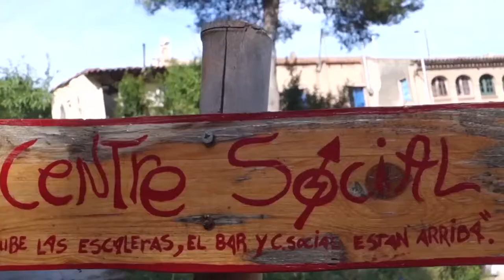El Patatal de Kan Pasqual [Contrainfos 100]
No tot són flors i violes als Centres Socials Okupats. També cal doblegar l´esquena! Aquesta setmana [Contrainfos] s´enfanga les mans acompanyant el procès de sembra de patates al CSO Kan Pasqual.